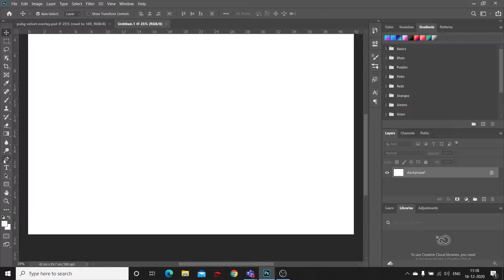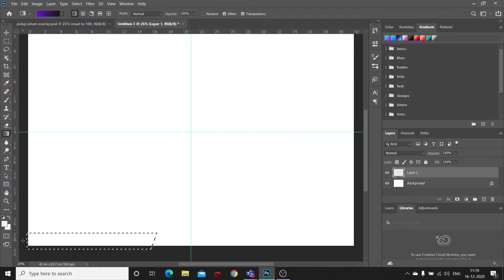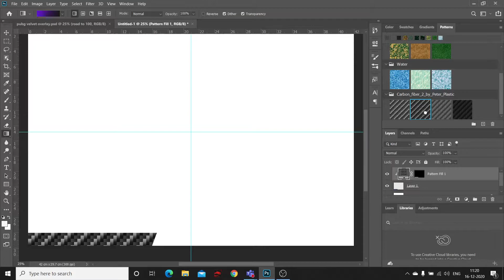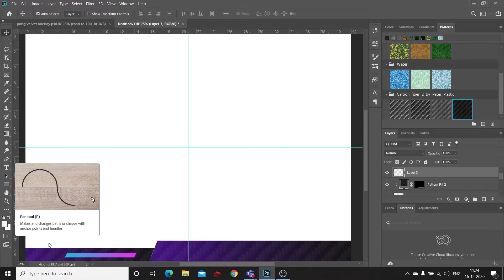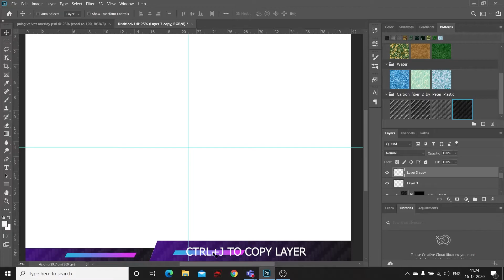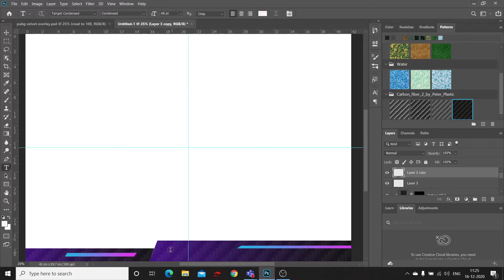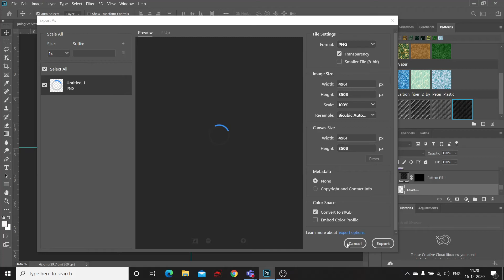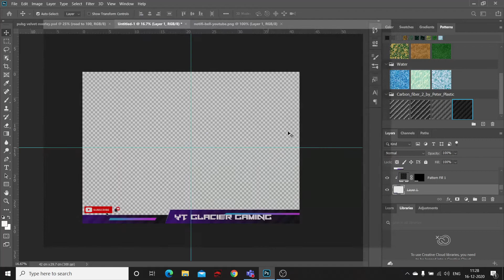HOW TO MAKE OVERLAY OF PUBG | USING PHOTOSHOP CC